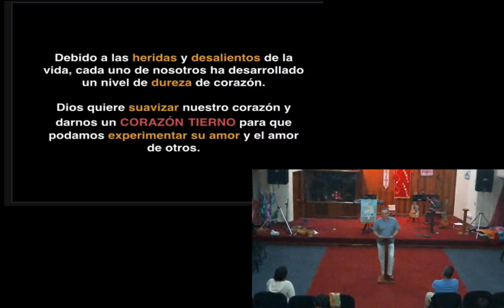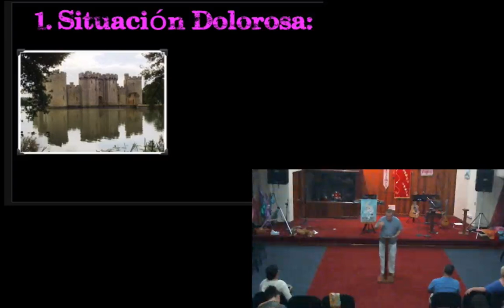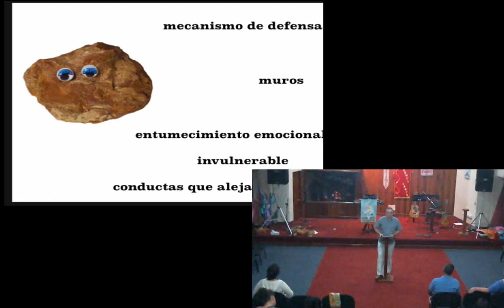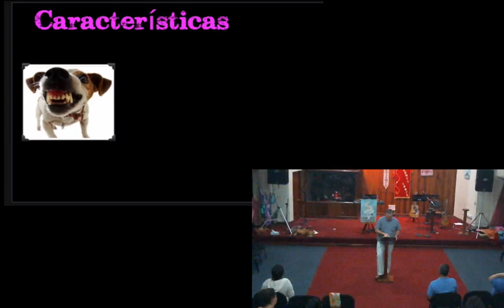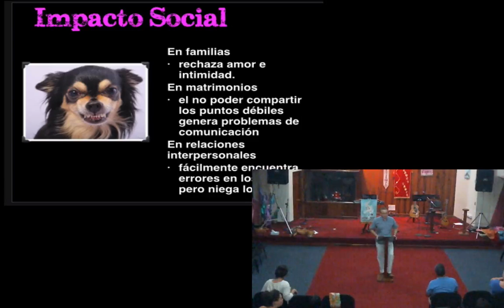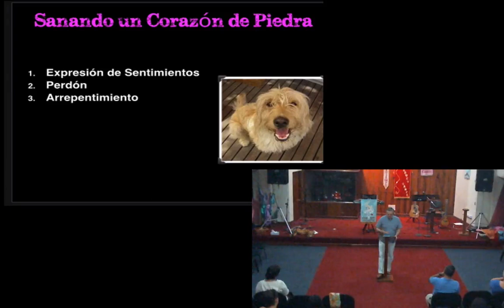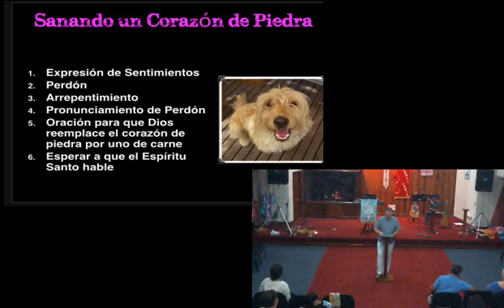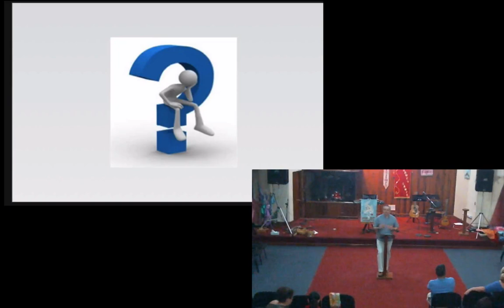Corazón Tierno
Debido a las heridas y desalientos de la vida, cada uno de nosotros ha desarrollado un nivel de dureza de corazón.  Dios quiere suavizar nuestro corazón y darnos un corazón tierno para que podamos experimentar su amor y el amor de otros.

Les daré un nuevo corazón,
y les infundiré un espíritu nuevo;
les quitaré ese corazón de piedra que ahora tienen, y les pondré un corazón de carne  — Ezequiel 36:26 NVI